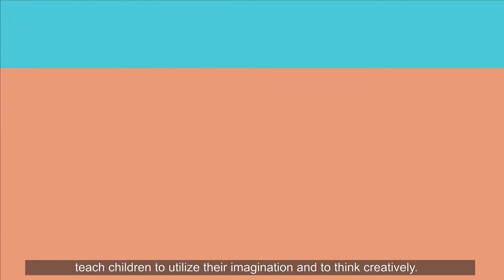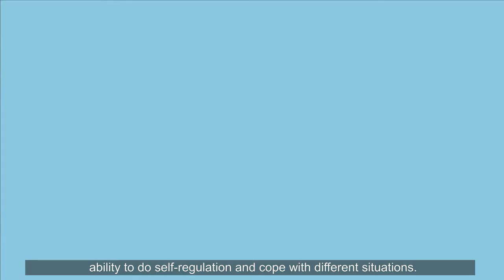Animation Play Lab Model BRAC IED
This animated video was created by Platform for BRACied. The project was designed in a manner that fits the international quality standards as well. The extremely talented artists of PLATFORM have created such a beauty with the extraordinary direction of their Directors.